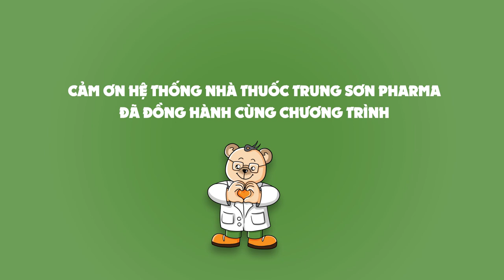#18 - 4 cách giảm thiểu nguy cơ gặp phải tương tác thuốc bất lợi?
4 cách giảm thiểu nguy cơ gặp phải tương tác thuốc bất lợi?

MỌI GÓP Ý XIN GỬI VỀ:
Hợp tác nội dung:  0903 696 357